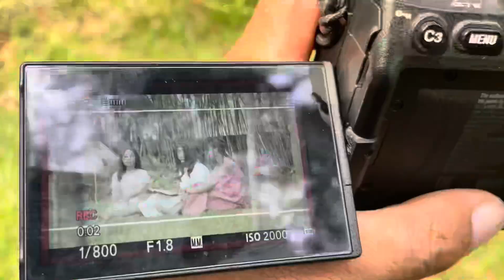Trio - BIB Vlog// Video thlak lio pawl// Zoh huam mi caah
Tam deuh hi Mizo holh in kan holh le Kan ruatthiam u law